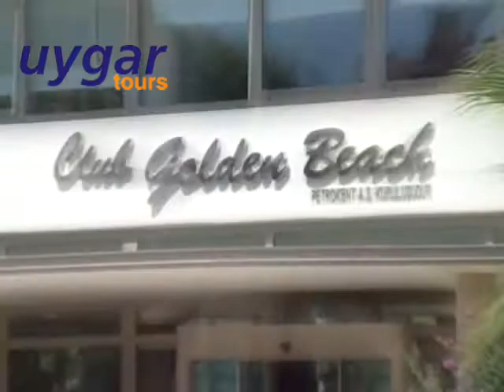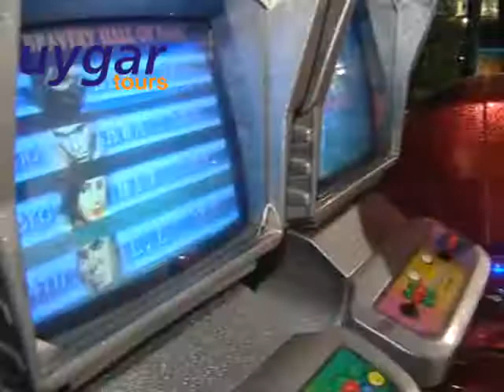Club Golden Beach & Spa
Club Golden Beach & Spa Tanıtım Filmi Uygar Tours